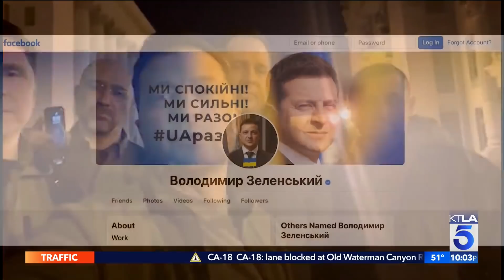Ukrainians continue to fight back against Russian forces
Pedro Rivera reports for the KTLA 5 News at 10 on Feb. 25, 2022.